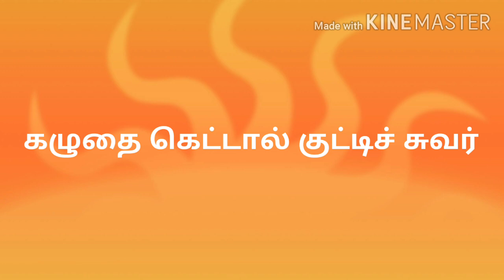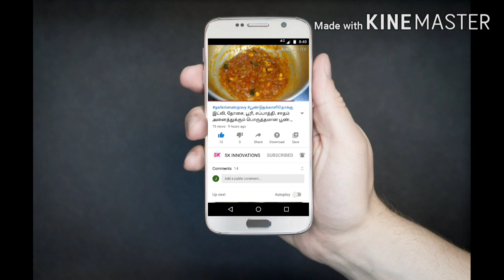கழுதை கெட்டால் குட்டிச் சுவர்/ தமிழ் பழமொழிகளின் விளக்கங்கள்/ meaning of tamil proverbs in tamil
கழுதை கெட்டால் குட்டிச் சுவர்/ தமிழ் பழமொழிகளின் விளக்கங்கள்/ meaning of tamil proverbs in tamil/ meaning of tamil proverbs/ Tamil proverbs meaning/ Tamil proverbs/ Tamil proverbs in tamil/ தமிழ் பழமொழிகளும் அதன் உண்மை விளக்கங்களும்/ தமிழ் பழமொழிகளும் அதன் உண்மை பொருளும்/ தமிழ் பழமொழிகள்/ தமிழ் பழமொழிகளும் அதன் பொருளும்/ தமிழ் பழமொழிகளும் அதன் விளக்கங்களும்/ தனி மரம் தோப்பாகாது/ குரைக்கிற நாய் கடிக்காது.